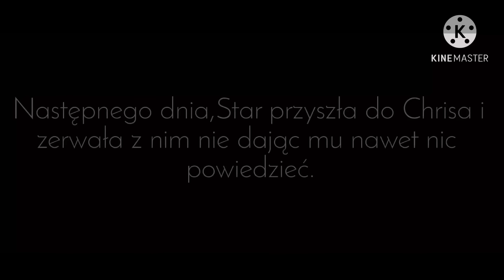Słuchaj głosu serca / FINAŁ / dubbing pl / Gacha club PL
🤍 Tak kochani...to już finał tej serii,więcej sezonów nie będzie ale zapraszam od 3 stycznia na nową serię ☺️

🖤 Zachęcam do obejrzenia poprzednich sezonów z tej serii

🖤  Dubbing:
Ryan
Patriota
Chris
Star
Kuzyn Rose
Bezimienny
Alice
AchA_]

🤍 miniaturka
Drakiee

🖤  Możecie pisać teorie,chętnie poczytam a dla najciekawszych dam ❤️ 😘

🤍 KOD DO MOJEJ OC W GACHA CLUB
🡆 84VNZXP
(Dłuższy kod znajdziecie u mnie na serverze na discord)

 🖤  Odcinek montowany/robiony w
🡆  Kinemaster
🡆  Ibispaint x
🡆  capcut